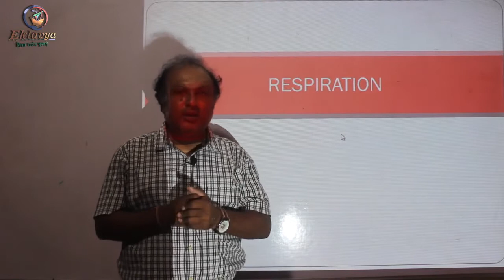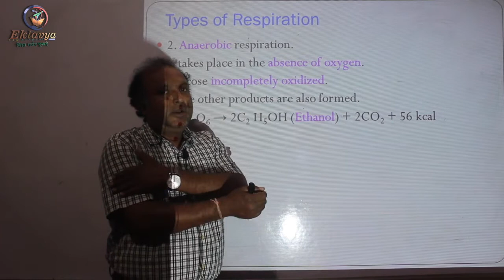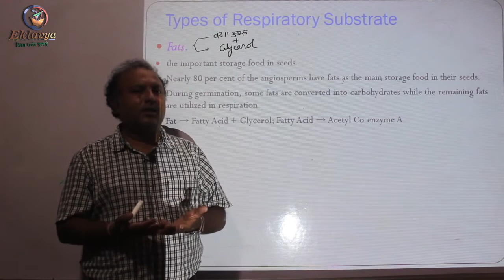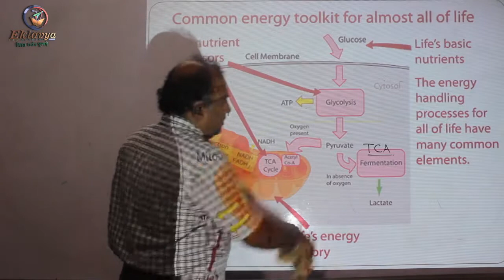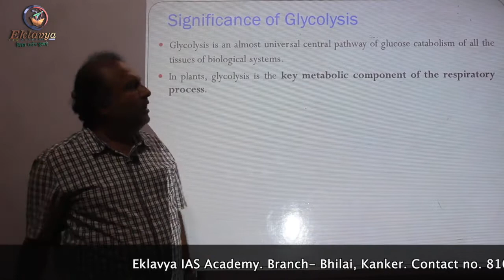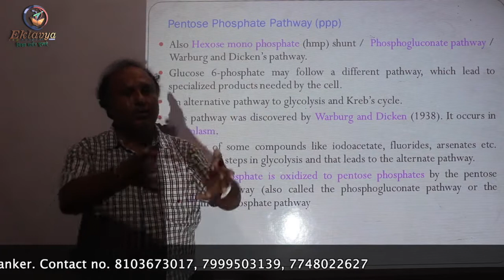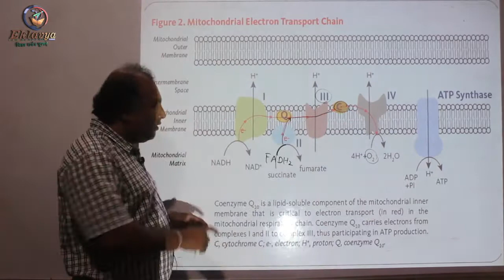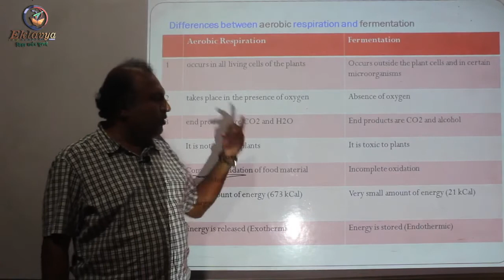श्वसन(Respiration)|कृषि विज्ञान|BY DR. SUBHENDU ROY|ACF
Eklavya's new online programs are going to be launched on our mobile app. You can download the mobile app of Eklavya IAS Academy from the link given below.